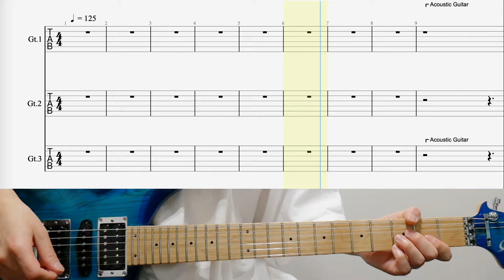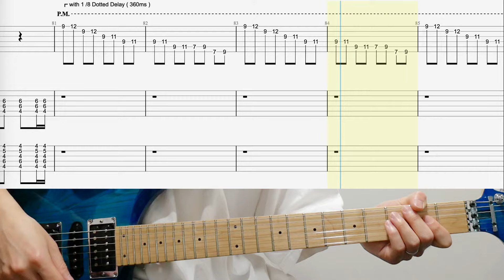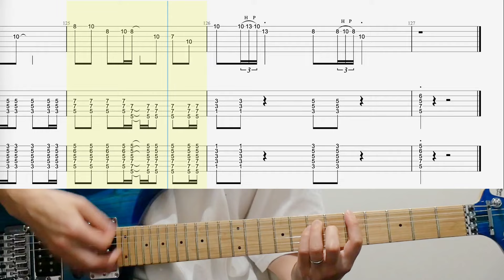だから僕は音楽を辞めた / ヨルシカ - ギター弾いてみた【バッキングギターTAB譜付き】 / Yorushika - That's Why I Gave Up on Music